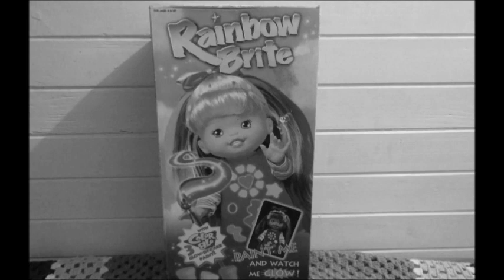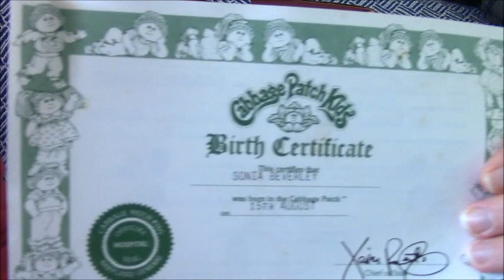Adult Doll Collector Vintage African American Cabbage Patch Cornsilk Kid Sonia Beverly👧🏿